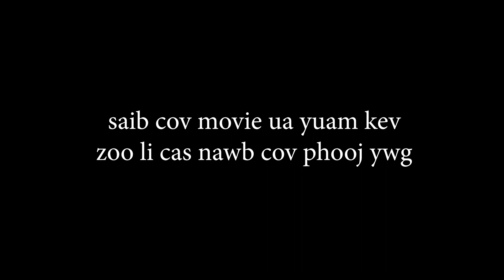los qhia txog zaj movie noob tuam leej kuab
new los qhia txog movie